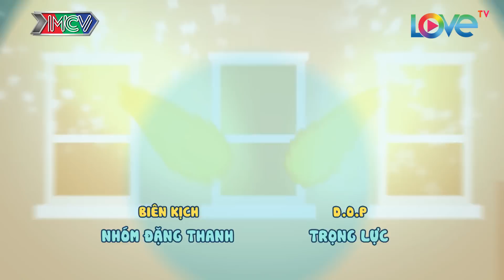NHỮNG ĐỨA CON TỪ TRÊN TRỜI RƠI XUỐNG | TẬP 46 | SỐC! Tiến Luật muốn Lê Lộc trở thành vợ mình 😍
🎬 NỘI DUNG:
Tập 46, Tùng cùng Vy trò chuyện ở công viên, bỗng nhiên 1 cô gái xuất hiện và tính nhảy sông tự tử. Vy trở thành người hùng khi giải cứu cô gái đó 1 cách ngoạn mục.

💡 CÚ PHÁP TÌM NHANH:
mcv comedy , mcv sitcom , những đứa con từ trên trời rơi xuống, nhung dua con tu tren troi roi xuong, nhung dua con tu tren troi roi xuong tap 46, nhung dua con tu tren troi roi xuong 46, ndctttrx #46, ndctttrx 46, ndctttrx tap 46

📺 GIỚI THIỆU SITCOM:
Từ xưa đến nay, người đàn ông luôn được xem là trụ cột của gia đình, là cái bóng lớn che chở cho người phụ nữ và những đứa trẻ ngây thơ. Cũng chính vì điều này, vô hình chung đã tạo nên cho họ những áp lực nhất định. Khi xã hội luôn có cái nhìn áp đặt về người đàn ông luôn phải là những người mạnh mẽ và giỏi giang, nhưng đâu ai hiểu rằng, chính người đàn ông trong gia đình cũng cần có những phút giây mệt mỏi, rối ren với hàng tá những công việc vụn vặt.

🔔 KHUNG GIỜ PHÁT SÓNG: 22H30 từ Thứ 2-3-4 hàng tuần trên kênh HTV7.

🚩 Theo dõi các thông tin về Sitcom “NHỮNG ĐỨA CON TỪ TRÊN TRỜI RƠI XUỐNG”:
► Sitcom “Những Đứa Con Từ Trên Trời Rơi Xuống” – UNCUT: